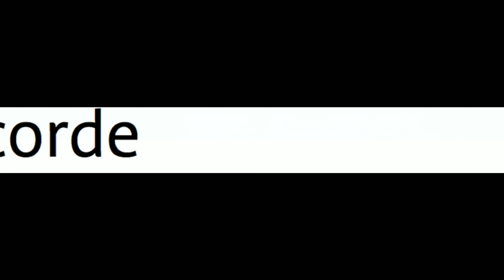Google fonts New update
Google llc